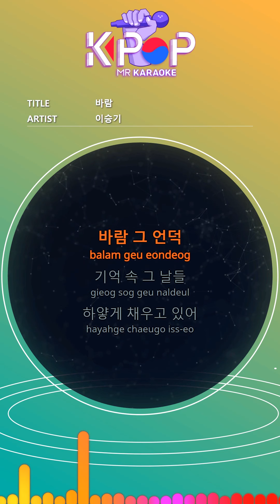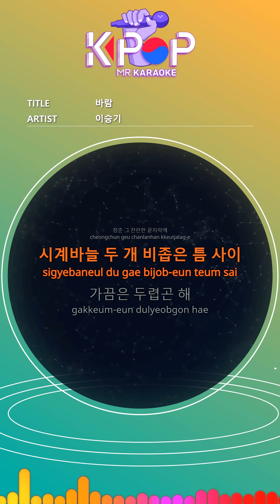[KPOP MR 노래방] 바람 - 이승기 (With Melody Ver.)ㆍWind - Lee Seung Gi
[Eng-Sub]

Wind that hill
Those days in memory
Fill it up white
Blue skirt edge
Fly like a butterfly following memories
Fluttering girl
I miss you
I was at that time
In a dull chest
Remains like a picture
If your face gets cloudy
Am I an adult then?
Sky Tarantula
Even if I don't look at the clock
Well, when I knew everything
Youth at that bright edge
Between two hands
Sometimes I'm afraid
I miss you
Is it me at that time?
Can you forget that?

ⓒMusicen. MR